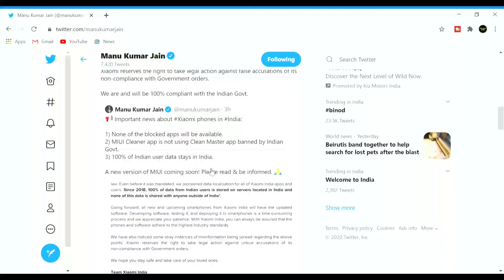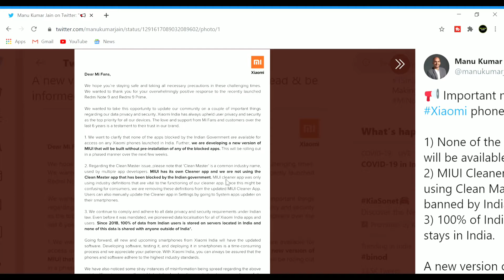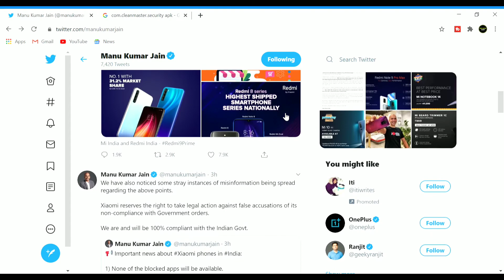MIUI 12 New Update Coming Soon, Xiaomi Privacy Issue Solved, Xiaomi Replies to Haters, Official news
About Us:
Tech with sumit is a YouTube channel .where you can see about your Device update related to xiaomi ( MIUI ) anf you can also see video about upcoming device

new clean miui version,blocked apps,clean miui,banned chinese apps,miui cleaner app,clean master,new version of miui,miui 12 coming soom,big news,tweet,manu kumar jain,xiaomi is working on miui update,remove all apps blocked by the indian government,technobuzznet,xiaomi security app,how to remove clean master from xiaomi,how to remove clean master app from xiaomi,how to remove clean master from xiaomi phone,redmi 7 miui 12 update,redmi 7 android 10 update